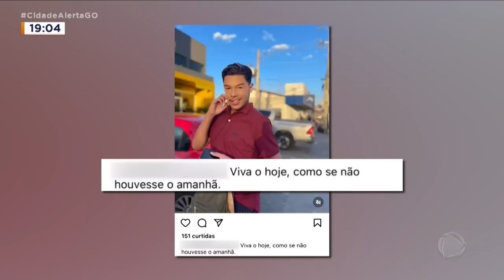INFLUENCER MORTO: JOVEM FAZIA SUCESSO COMO MAQUIADOR NA INTERNET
ELE FOI ENCONTRADO DENTRO DE UMA PISCINA, NA CASA DE UM AMIGO.